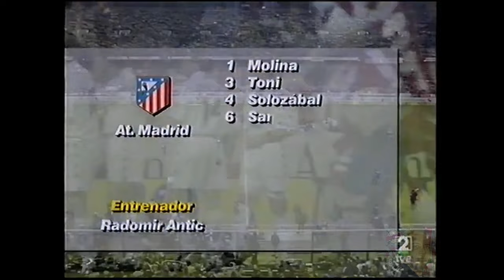Liga 1ª 1995-1996 - Atletico Madrid - Real Madrid -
Liga 1ª 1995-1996 partido correspondiente a la jornada 34.